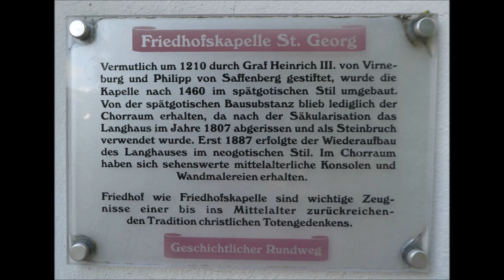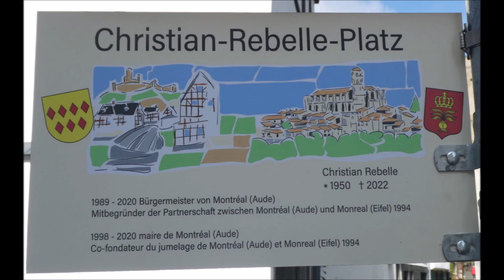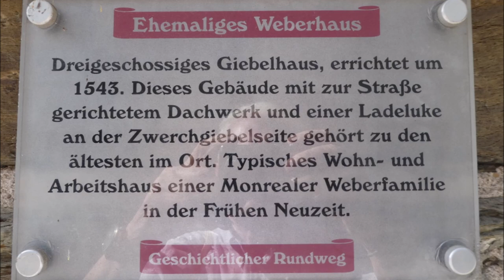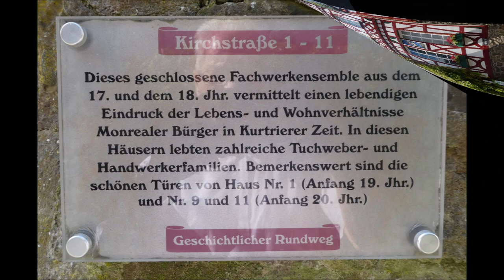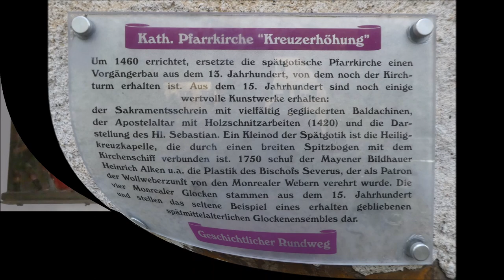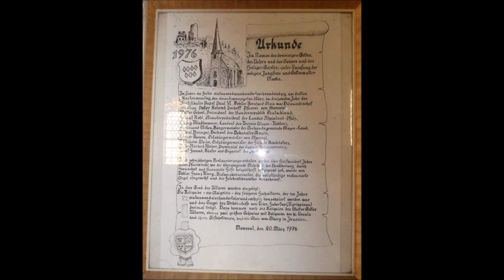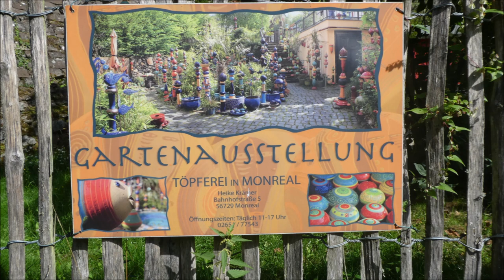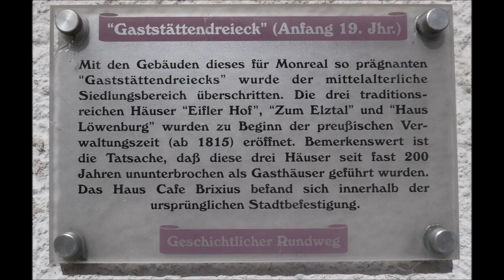Monreal * Ein schönes, sehenswertes, idilisches Örtchen * Teil 1 * 14.09.2023